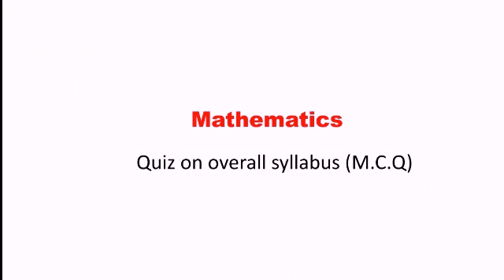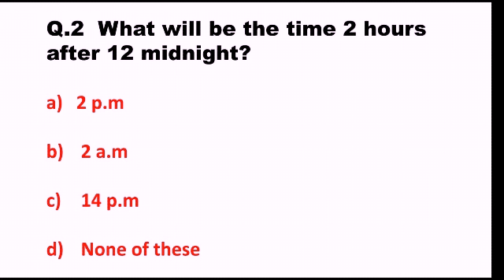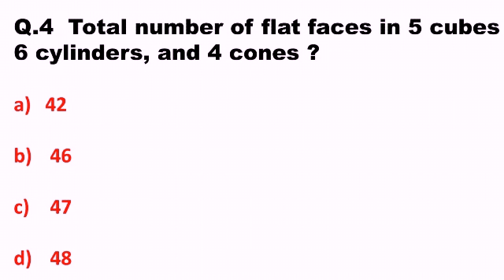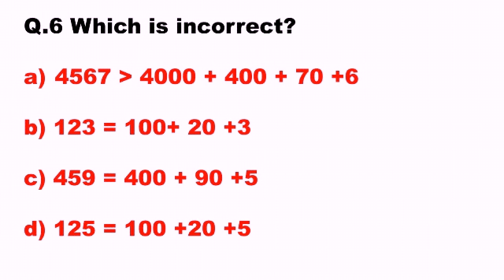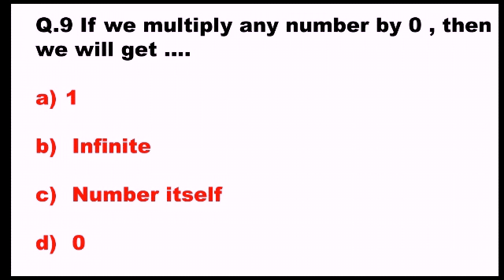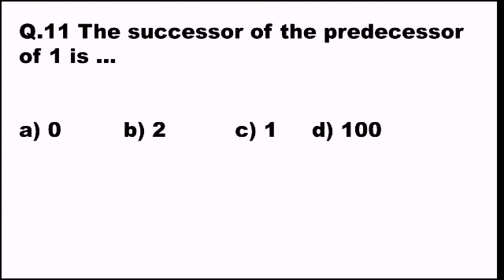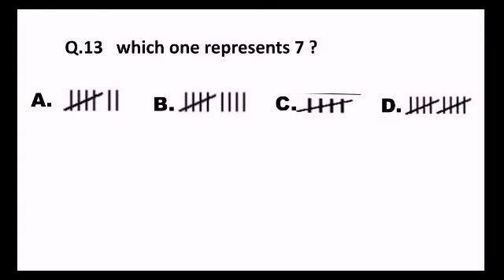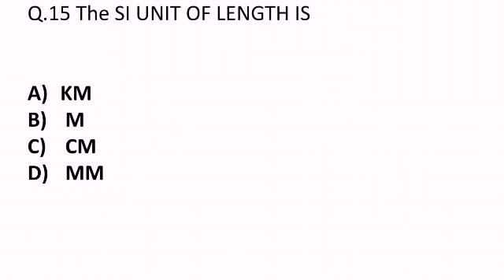class 3 Maths worksheet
ncertQuiz on overall syllabus ( M.C.Q) Class 3
 # ncert
# competency based question
mathematics
class 3 worksheet
cbse
vivace abrsm
mcq
Class 3 ncert maths chapter 1 worksheet
grade 3 maths worksheet
where to look from class 3 maths
maths worksheet for class 3
vlogbrothers
grade 3 grade 4 question paper
Class 3 ncert maths chapter 2 worksheet
fun with numbers class 3 maths
snake run race ios
ncert maths class 3 chapter 4 long and short
Worksheet for class 3 maths